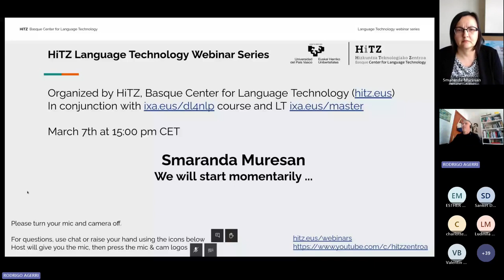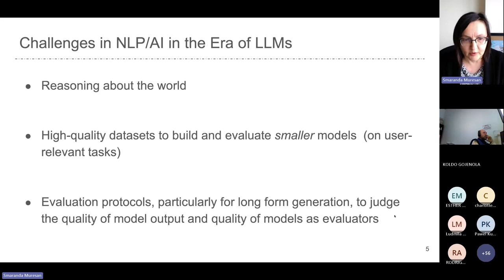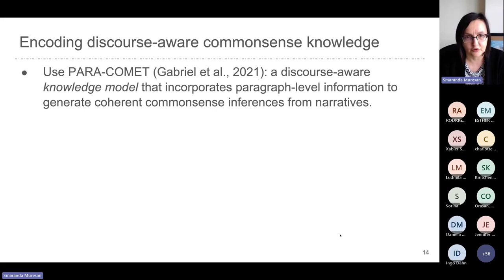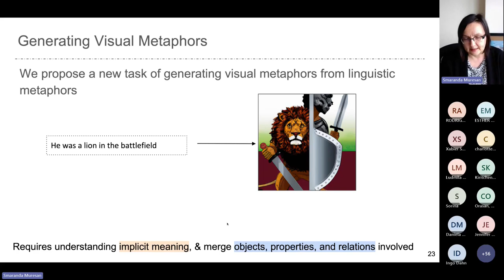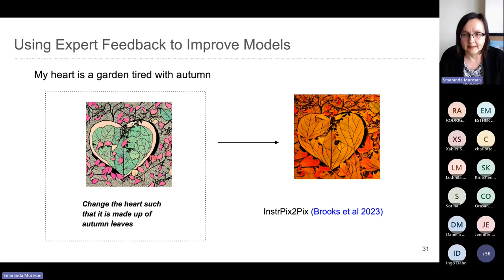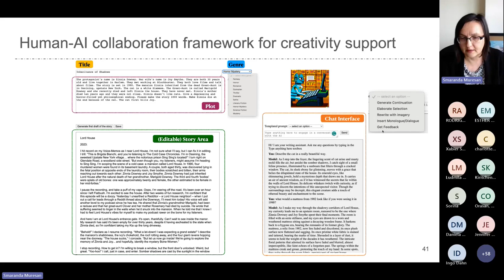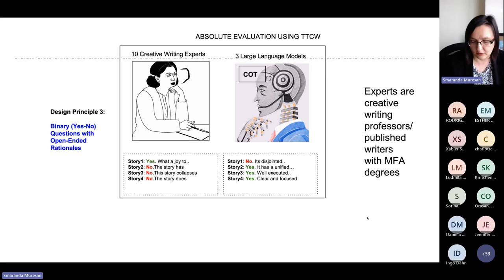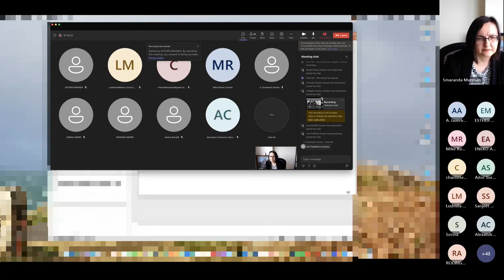Human-centric NLP: From Argumentation to Creativity - Smaranda Muresan (Columbia University)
Large language models (LLMs) constitute a paradigm shift in Natural Language Processing (NLP) and its applications across all domains. Models such as ChatGPT seem to possess human-like abilities --- reasoning about problems, passing bar exams, writing stories. But do they? In trying to answer this question, I will discuss three main desiderata for building human-centric NLP systems: knowledge-aware models, human-AI collaboration frameworks, and theoretically-grounded evaluation protocols. In this talk, I will use argumentation and creativity as two case studies. I will cover knowledge-aware models for implicit premise generation, human-AI collaboration framework for high-quality datasets creation (e.g., visual metaphors) and helping human solve tasks (e.g., writing short stories), and last but not least a novel evaluation protocol for assessing the creative capabilities of LLMs in both producing as well as assessing creative text.